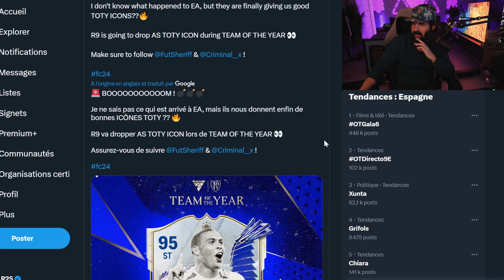RÉCUPÉRER VITE LE 84X20 SPECIAL TOTY & J'OUVRE LES PACKS 88X14 ! FC 24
yo les amis , dans cette video je vous explique comment récupéré énormément de pack pour la toty avec le 84x20 et j'ouvre le pack 88x14

⭐️ Snap : jerem06150